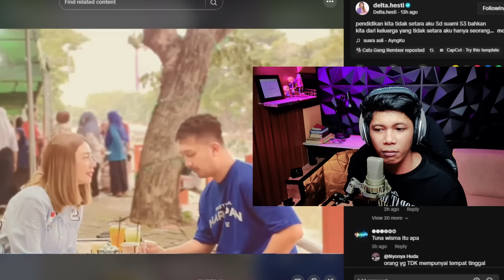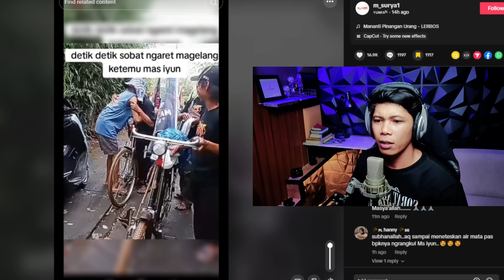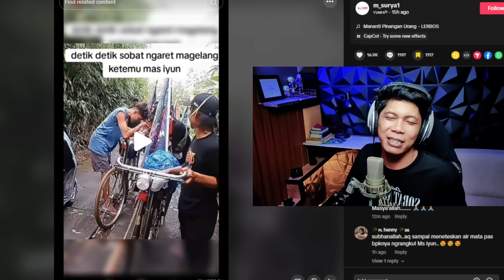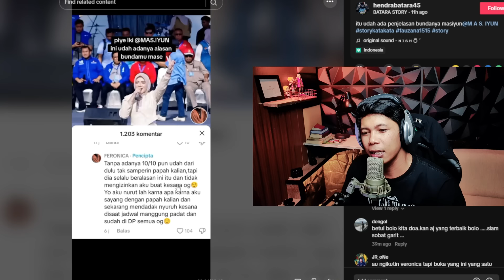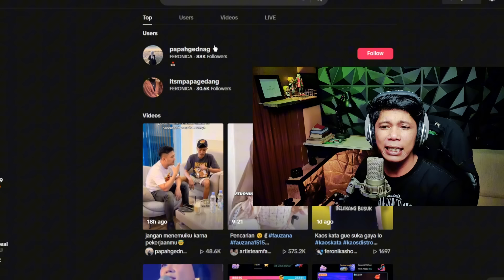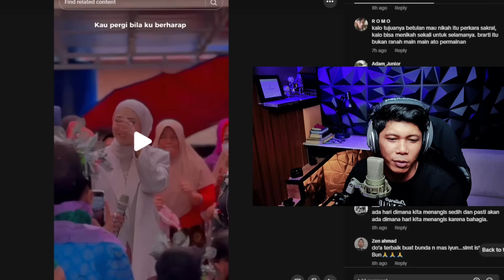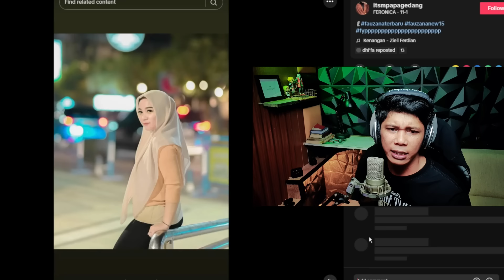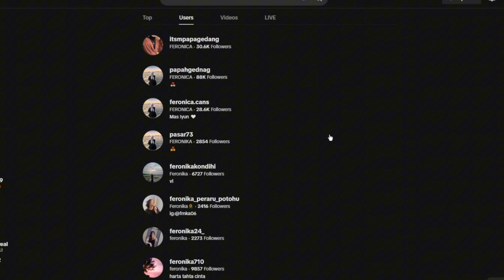PATAS DIJUAL‼️CINTA SEJATI BUTUH EFORT‼️ APAKAH INI SIMISKIN DAN SIKAYA .OBAT MANA OBAT